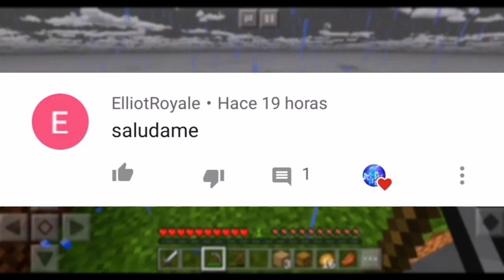💎Minecraft PE en un Solo BLOQUE - MINECRAFT PE SERIE EPISODIO #2 (ESPAÑOL/2020) *MCPE en un BLOQUE*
💎Minecraft PE en un Solo BLOQUE - MINECRAFT PE SERIE EPISODIO #2 (ESPAÑOL/2020) *MCPE en un BLOQUE*. Hola gente bienvenidos al canal, hoy les traigo el segundo episodio #2 de la nueva serie de 💎Minecraft PE en un Solo BLOQUE - MINECRAFT PE SERIE EPISODIO #2 (ESPAÑOL/2020) *MCPE en un BLOQUE*.

Si es primera vez que ves uno de mis vídeos te invito a que te suscribas al canal y actives la campanita para que no te pierdas ningún video de 💎Minecraft PE en un Solo BLOQUE - MINECRAFT PE SERIE EPISODIO #2 (ESPAÑOL/2020) *MCPE en un BLOQUE*.

Si te gusta esta serie de minecraft pe deja tu like para traer más videos de 💎Minecraft PE en un Solo BLOQUE - MINECRAFT PE SERIE EPISODIO #2 (ESPAÑOL/2020) *MCPE en un BLOQUE*.

Comenta acá abajo cualquier duda sobre 💎Minecraft PE en un Solo BLOQUE - MINECRAFT PE SERIE EPISODIO #2 (ESPAÑOL/2020) *MCPE en un BLOQUE* o sobre mi canal.

Así que eso es todo por hoy gente espero que les haya gustado el vídeo de 💎Minecraft PE en un Solo BLOQUE - MINECRAFT PE SERIE EPISODIO #2 (ESPAÑOL/2020) *MCPE en un BLOQUE*, no olviden suscribirse y adiós...

TAGS 2: minecraft pe en un solo bloque,minecraft,minecraft pe,minecraft en un solo bloque,minecraft pe en un solo bloque serie,minecraft pe en un solo bloque descargar,minecraft en un solo bloque serie,mcpe en un bloque,mcpe,minecraft pe en un bloque serie,minecraft pe serie,minecraft pe serie en un bloque,minecraft 2020,gameplay minecraft español 2020,TheDani19,TheDani19 minecraft,minecraft en un bloque,minecraft en un solo bloque mapa,mcpe 1.16,minecraft pe 1.16,2020.